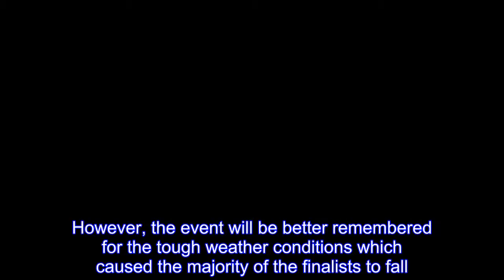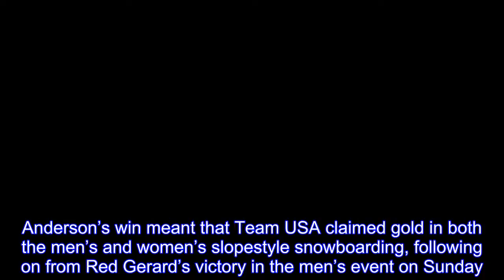US Wins Slopestyle Snowboarding Gold Amid Blustery Conditions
Anchor: American Jamie Anderson won the ladies’ slopestyle snowboarding at the PyeongChang Olympic Winter Games on Monday to claim her second consecutive Olympic gold in the event.However, the event will be better remembered for the tough weather conditions which caused the majority of the finalists to fall.Our Laurence Taylor has more.Report: American Jamie Anderson managed to keep her composure amid challenging weather conditions to win gold in the ladies’ slopestyle snowboarding at the PyeongChang Winter Olympics on Monday.Anderson was one of the few boarders to make it down the course at Phoenix Snow Park without falling, and secured her second consecutive Olympic gold medal in the event with a score of 83-point-00.Canada’s Laurie Blouin claimed the silver medal, with Finnish boarder Enni Rukajarvi taking home bronze.Anderson, who won the first ladies’ slopestyle snowboarding competition at the 2014 Sochi Games, landed a double-cork 1080 jump in her best run to stay ahead of her rivals.Her win will cement her position as the leading female slopestyle rider in the world, however the event will be best remembered for the high winds which caused havoc for the competitors.The extreme weather had already affected the event even before Monday’s final, as the qualification round was cancelled due to the blustery conditions.That meant that all 27 boarders advanced to the final, although two pulled out before the event to leave a final field of 25.There were concerns that the final itself would be postponed to a later date, but following a 75-minute delay, the winds calmed enough for the event to go ahead.All but five of the boarders suffered a fall during their first runs.Most of the crashes occurred following a jump which was severely affected by the extreme winds.Anderson’s win meant that Team USA claimed gold in both the men’s and women’s slopestyle snowboarding, following on from Red Gerard’s victory in the men’s event on Sunday.